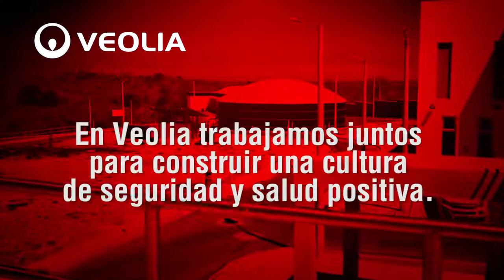Veolia Ecuador: Día de la Seguridad y Salud en el Trabajo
¡En Veolia trabajamos para construir una cultura de seguridad y salud positiva!👷🏻‍♂️ Vive junto a nosotros este DíaDeLaSeguridadySaludEnElTrabajo en la creación de espacios que fomenten el diálogo abierto de todos los colaboradores durante sus jornadas de trabajo.🤝